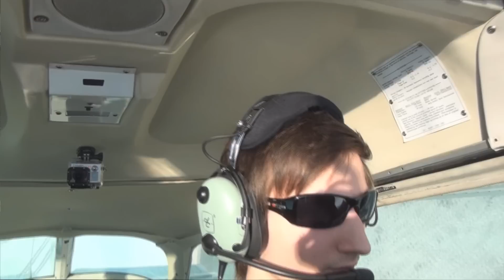Private Pilot - EP-3 Spins Spirals (GOPRO)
The third episode:

-Spins, Spiral, stall and more!!!

Thx: Veigar Margeirsson-Mythical Hero-Position Music